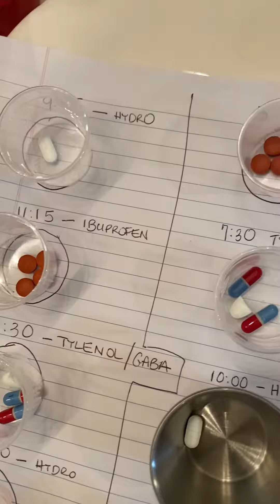Day 2 was so much better ! My pain is controlled , there hasnt been any tears and im felling pretty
Day 2 was so much better ! My pain is controlled , there hasnt been any tears and im felling pretty good!